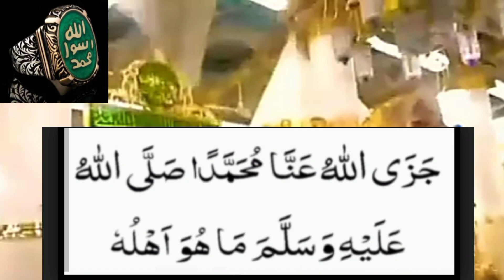Rabi Ul Awal Ka Asan Amal ! Har Mushkil Ka Hal ! Powerful Darood To Solve All Problems short wazifa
Rabi ul awal ka tohfa, rabi ul awal kis trha manain, rabi ul awal video, rabi ul awwal special bayan, ishq e rasool, rabi ul awal special, rabi un noor naat, rabi ul awal bayan
Quran ki Aik Surat Arsh ko Bhi Hila Deti Hai Ye Surah Allah ke Wali Parhty Hai.

Quran ki Aik Surat Arsh ko Bhi Hila Deti Hai Ye Surah Allah ke Wali Parhty Hai Sacha Amal Wazifa
Agar Dolat Sambhal sakte hoto Kisi Bhi Namaz ke Baad Surah Kousar ki Ye Ayat Parhle | Wazifa | Ali Wazifa TV
Wazifa for hajat | Surah Kausar Ka Wazifa | Wazifa | Wazifa for money | Rizq Ka Wazifa | Wazaif
subah ka powerfull wazifa | dolat ka wazifa | qismat badalne ka wazifa | surah kausar ka wazifa subah ka powerfull wazifa | dolat ka wazifa | qismat badalne ka wazifa | surah kausar ka wazifa
Turant dolat milne ka wazifa
Dolat pane ka wazifa
Urdu wazifa for money
Wazifa for money
Hindi wazifa
ali wazifa tv
Fajar ke bad ka wazifa
Rat ka wazifa
Fajar ki namaz ke bad wazifa
Qurani wazaif
Dolat ke liye aik din ka wazifa
Daulat ka wazifa hindi mein
Dolat hasil karne ka asan wazifa
Dolat mand hone ka powerfull wazifa
Rizak dolat ka wazifa
Dolat ke liye behtreen wazifa
Dolat ka wazifa for money
Daulat pane ka asan wazifa
Dolat ka powerfull wazifa
Dolat ke liye surah kausar ka wazifa
Rizk dolat ka powerfull wazifa
Dolat ana ka wazifa
Gher mein daulat ka wazifa
Dolat wali tasbeeh ka wazifa
Wazifa dolat ka wazifa
Gaibi dolat ka wazifa
surah ikhlas ka wazifa | rozi ka wazifa | surah kausar ka wazifa | dolat ka wazifa | wazifa | wazaif
Hakeem Tariq Mehmood, Tasbeeh Khana, Ubqari, Sheikh ul Wazaif, Peer O Murshid, wazifa for hajat, powerful wazifa for any hajat, powerful wazifa for all problems, powerful wazifa for any problems, powerful amal wazifa for all problems, business me tarakki ka wazifa, karobar mein barkat ka wazifa, wazifa for business success, rizq mein barkat ki dua, ameer banne ka wazifa, Rabi Ul Awal Ka Asan Amal, Har Mushkil Ka Hal, Powerful Dua To Solve All Problems, ubqari, ubqari wazaif

Dua for wealth rizk
Financial freedom wazifa
Powerfull wazifa for any hajat
Dua for wealth and money
Dua for wealth and success
Powerfull wazifa for rizk and wealth
Dua for rizk and wealth
Wazifa for rizk
Rizk ka wazifa
Wazifa for financial prosperity
This powerfull dua for give you wealth
Powerfull wazifa for money daulat ka amal
Powerfull wazifa for all problems
Dua for wealth and happiness
Jumma ka wazifa ubqari
Jumma ka wazifa for olad
Jumma ka wazifa for love marriage
Jumme ka wazifa bataiye
Jumma ke din kiya padhna chhaye
Jumma ke din ki dua
Jumma ke din asar ke bad ka durood
Jumma ke din ka durood shareef
Jumme ke din
Jumma ke din durood shareef padhne ki fazilat
Jumma ke din konsa durood shareef pedhna chaye
Durood shareef
Durood pak
Durood pak ki fazilat
Durood shareef allah humma salay ala
Durood shareef padhne ka tarika
Durood sharif ka wazifa
Jumma ka durood sharif
Allah k 99 name
Surah kausar
Surah rahman
Surah kausar ka wazifa
Surah kausar gaibi dolat ke liye
Wazifa
Rizak ki dua
Surah waqiah
Surah kausar 100 time
Wazifa for hajat
Rozi ka wazifa
Rozi ki dua
Surah kausar ki fazilat
Surah kausar ki fazeelat
Wazifa for success for every thing
Business main success ka wazifa
Best wazifa for. success in life
Bismillah wazifa for hajat
Surah bakarah last 2 ayat
Surah kausar ka wazia wazifa rizk k liye
Surah kausar hajat ka wazifa
Hajat ka wazifa surah kausar